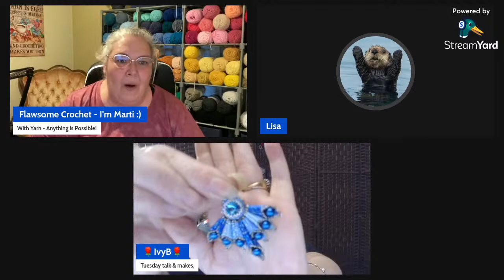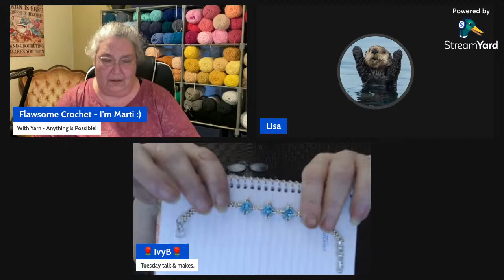Hook & Hang: Episode 2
2 TIMED Challenges Today! Lets crochet and chat!